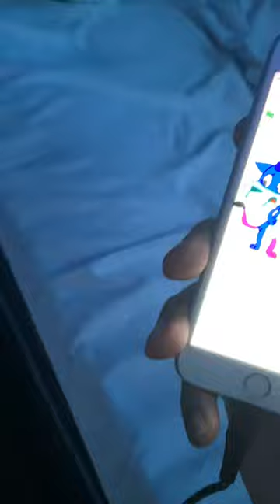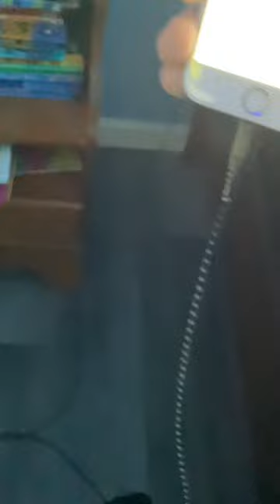Mega Jelly Otter Clubhouse - Hot Pizza Song